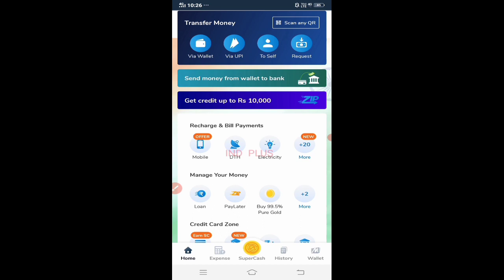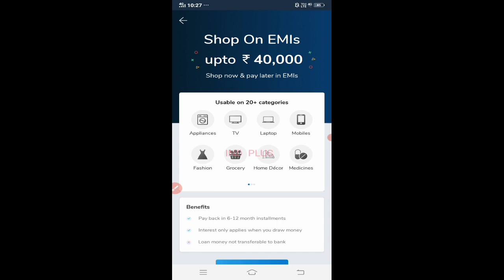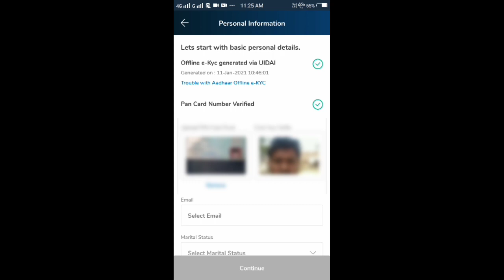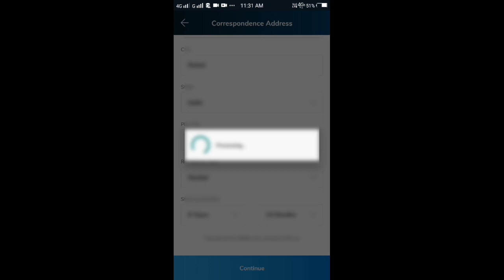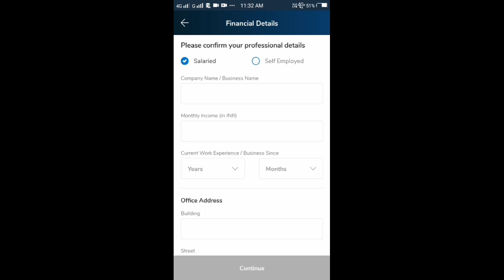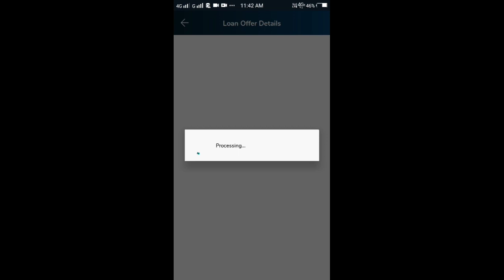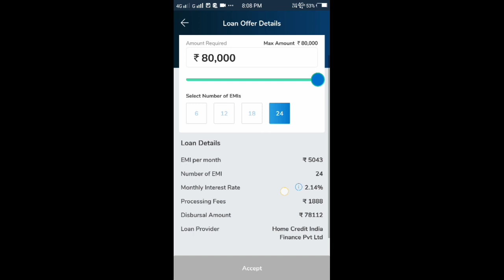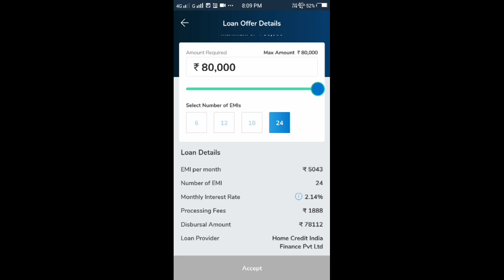How to apply Mobikwik instant personal loan without income proof apply online upto 5 lakh approved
How to apply online instant personal loan in MobiKwik get instant approval loan upto 5 lakh without any income proof no salary slip and bank statement